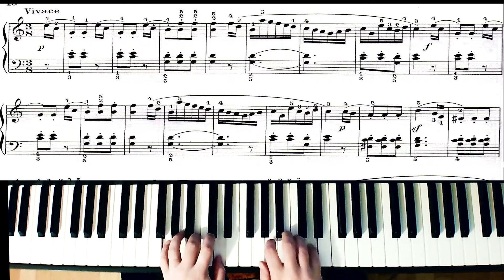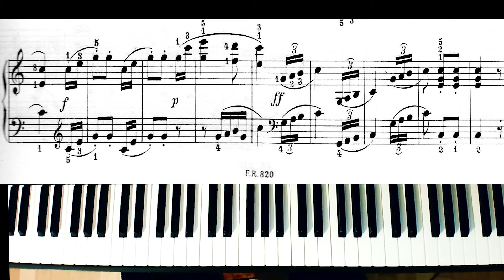Friedrich Kuhlau - Sonatina op.55 Nr.1 - Marco Grilli,piano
Friedrich Daniel Rudolph Kuhlau (* 11. September 1786 in Uelzen; † 12. März 1832 in Kopenhagen) war ein deutsch-dänischer Komponist.

Als Kind verlor Kuhlau bei einem Unfall das rechte Auge. Er erhielt seine Ausbildung durch Christian Friedrich Gottlieb Schwencke in Hamburg. Um der französischen Konskription zu entgehen, flüchtete Kuhlau 1810[1] nach Kopenhagen. Dort erhielt er eine Kammermusikusstelle als Flötist. Nach Aufführung seiner beiden ersten, mit großem Beifall aufgenommenen Opern Die Räuberburg und Elisa wurde er 1818[1] zum königlichen Hofkomponisten (Hofkompositeur) ernannt. Für die Komposition des Schauspiels Elverhøj erhielt er einen Professorentitel. Friedrich Kuhlau starb am 12. März 1832 in Kopenhagen und liegt auf dem Assistenzfriedhof begraben.

Außer weiteren Opern wie Lulu, Die Zauberharfe und Hugo und Adelheid schrieb Kuhlau Gesangskompositionen sowie Instrumental- und Klavierwerke, darunter viele instruktive, noch heute als Unterrichtswerke geschätzte Sonaten.

Franz Schubert äußerte sich einmal über die Sonatinen Kuhlaus: „Diese wahren Meisterwerke, auch wenn sie nur ein paar Minuten lang sind, besitzen eine ungeheure Melodik und Ausdruckskraft!“

Ein gutes Viertel seines Gesamtwerks ist der Flöte gewidmet, darunter Sonaten für Flöte und Klavier, Duos, Trios und das Quartett für 4 Flöten E-Dur op. 103.